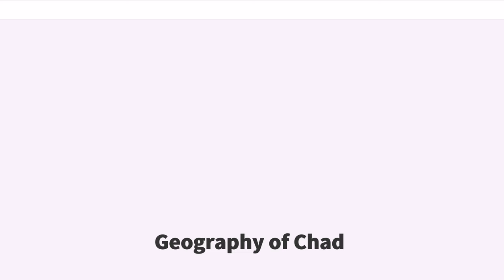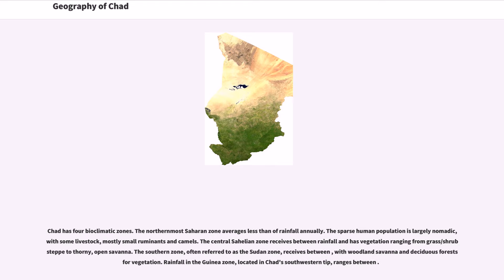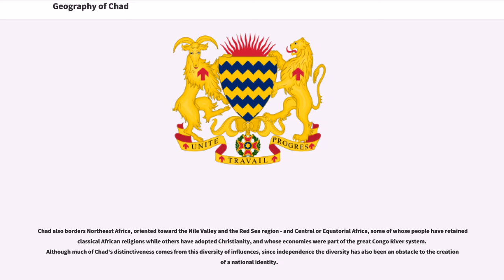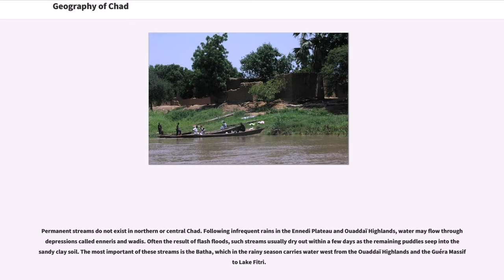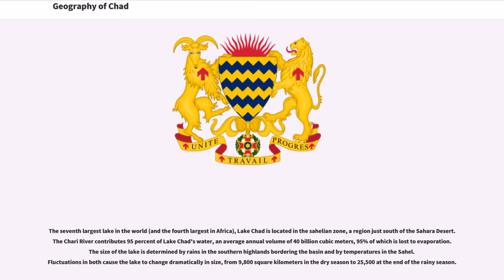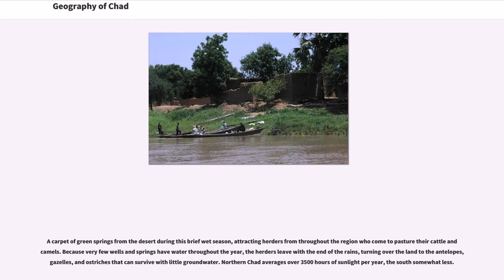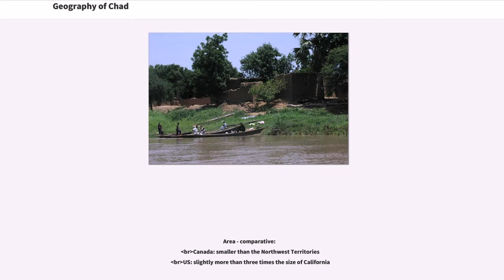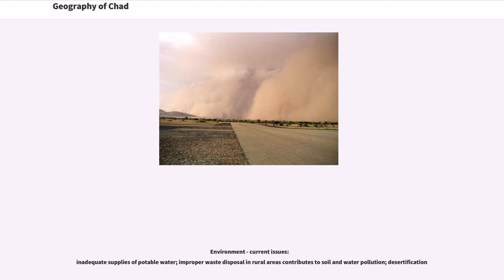Geography of Chad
Chad is one of the 48 land-locked countries in the world and is located in North Central Africa, measuring , nearly twice the size of France and slightly more than three times the size of California. Most of its ethnically and linguistically diverse population lives in the south, with densities ranging from 54 persons per square kilometer in the Logone River basin to 0.1 persons in the northern B.E.T. (Borkou-Ennedi-Tibesti) desert region, which itself is larger than France. The capital city of N'Djaména, situated at the confluence of the Chari and Logone Rivers, is cosmopolitan in nature, with a current population in excess of 700,000 people.

Chad has four bioclimatic zones. The northernmost Saharan zone averages less than of rainfall annually. The sparse human population is largely nomadic, with some livestock, mostly small ruminants and camels. The central Sahelian zone receives between rainfall and has vegetation ranging from grass/shrub steppe to thorny, open savanna. The southern zone, often referred to as the Sudan zone, receives between , with woodland savanna and deciduous forests for vegetation. Rainfall in the Guinea zone, located in Chad's southwestern tip, ranges between .

The country's topography is generally flat, with the elevation gradually rising as one moves north and east away from Lake Chad. The highest point in Chad is Emi Koussi, a mountain that rises in the northern Tibesti Mountains. The Ennedi Plateau and the Ouaddaï highlands in the east complete the image of a gradually sloping basin, which descends towards Lake Chad. There are also central highlands in the Guera region rising to .

Lake Chad is the second largest lake in west Africa and is one of the most important wetlands on the continent. Home to 120 species of fish and at least that many species of birds, the lake has shrunk dramatically in the last four d...